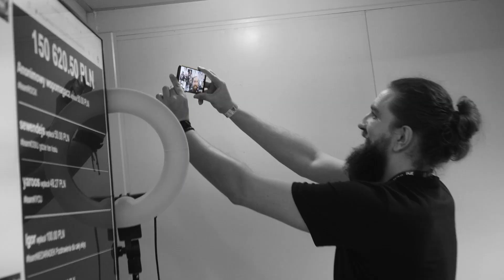Ja, Rock - Finał WOŚP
Jak co roku wspieraliśmy Wielką Orkiestrę Świątecznej Pomocy. W akcji udało się uzbierać 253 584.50 zł, co jest naszym rekordem w jednej akcji. Dodatkowo, łącznie na wszystkich akcjach charytatywnych jarock.pl uzbieraliśmy już ponad 1,2m zł.

Wielkie gratulacje i podziękowania dla wszystkich zaangażowanych osób oraz widzów biorących udział w akcji. W akcji wzięło udział ponad 50 streamerów, a pracowało przy niej około 100 osób. Poniżej ostateczna klasyfikacja team

1. LOSIU - 38106.77 PLN
2. BLACKFIREICE - 22878.42 PLN
3. BUNGO - 20818.96 PLN
4. KYCU - 18745.93 PLN
5. NIEDARADEK - 18594.45 PLN
6. HIGHSTYLED - 13234.43 PLN
7. SLAYPROXX - 9446.89 PLN
8. BANIAK - 9374.57 PLN
9. BONKOL - 8470.11 PLN
10. NITEK - 8406.68 PLN
11. DREUU - 8215.49 PLN
12. ROCK - 6461.67 PLN
13. SETO - 6308.97 PLN
14. NIKLAUS - 5973.49 PLN
15. CTSG - 5424.51 PLN